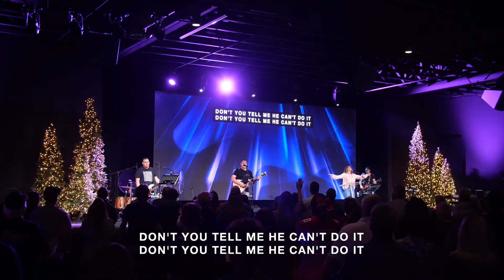Sunday | Christmas Hope - Tom Villalobos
Pastor Tom shares a message on the hope of the world, our living hope, and why we celebrate the hope that Jesus brings on Christmas.